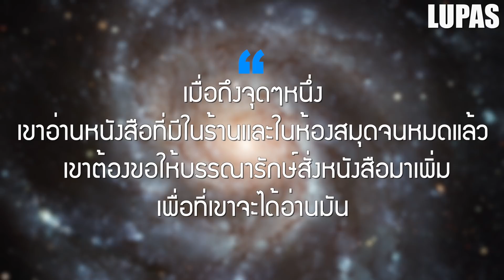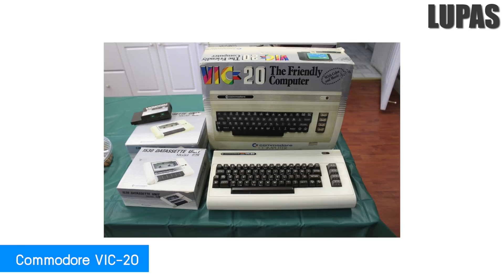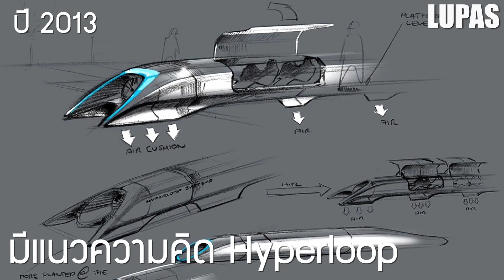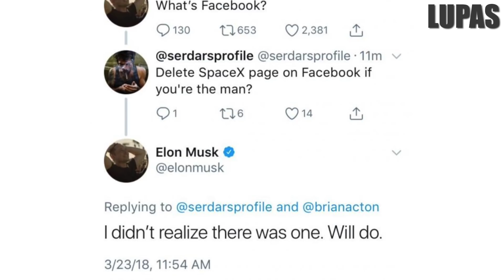10 เรื่องจริงของ Elon Musk (อีลอน มัสก์) ที่คุณอาจไม่เคยรู้ ~ LUPAS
คุณคงรู้จัก Elon Musk (อีลอน มักส์) ชายผู้ได้รับสมยายามว่าเป็นโทนี่สตาร์คในชีวิตจริง และในวันนี้ครับ เราจะพาคุณมาพบกับ 10 เรื่องจริงของ Elon Musk (อีลอน มัสก์) ที่คุณอาจไม่เคยรู้

อันดับที่ 10 : ปูมหลังของ Elon Musk (อีลอน มัสก์)
อันดับที่ 9 : Elon Musk (อีลอน มัสก์) หนอนหนังสือที่แท้ทรู
อันดับที่ 8 : เงินก้อนแรกของ Elon Musk (อีลอน มัสก์)
อันดับที่ 7 : เส้นทางของ Elon Musk (อีลอน มัสก์)
อันดับที่ 6 : Elon Musk (อีลอน มัสก์) กับการก่อตั้ง SpaceX
อันดับที่ 5 : Iron Man ในชีวิตจริง Elon Musk (อีลอน มัสก์)
อันดับที่ 4 : ตอนเด็ก Elon Musk (อีลอน มัสก์) กลัวความมืด
อันดับที่ 3 : อย่าท้า Elon Musk (อีลอน มัสก์)
อันดับที่ 2 : โรงเรียนของ Elon Musk (อีลอน มัสก์)
อันดับที่ 1 : Elon Musk (อีลอน มัสก์) ในปัจจุบัน